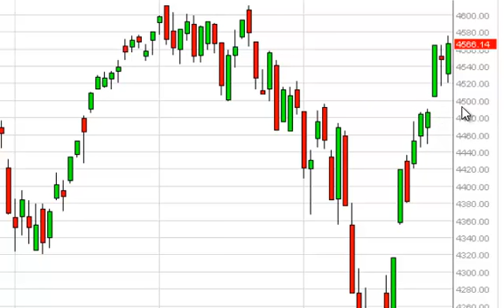NASDAQ Technical Analysis for October 31, 2014 by FXEmpire.com